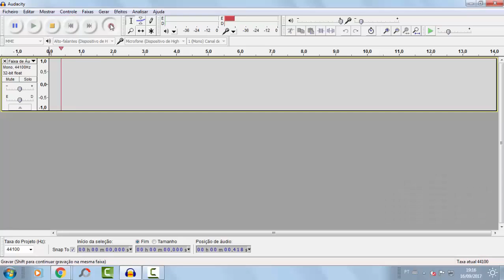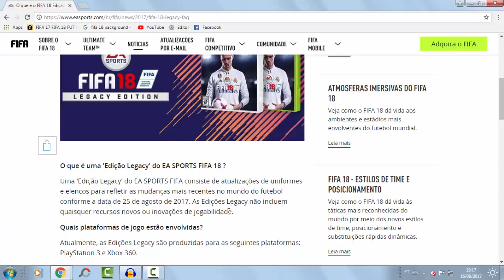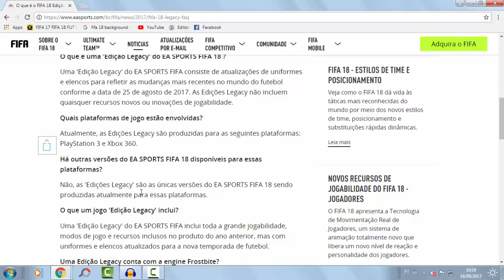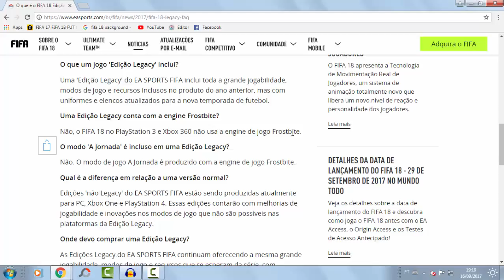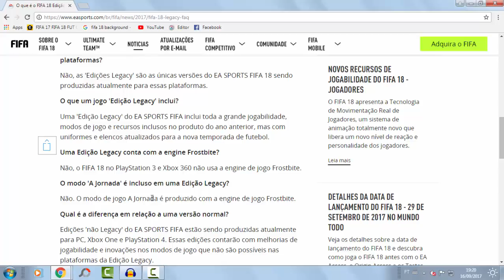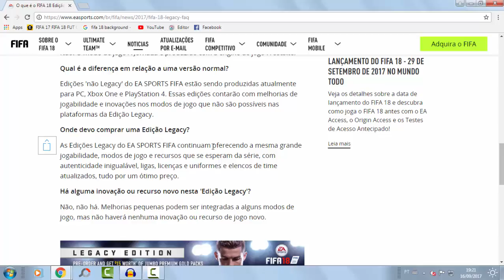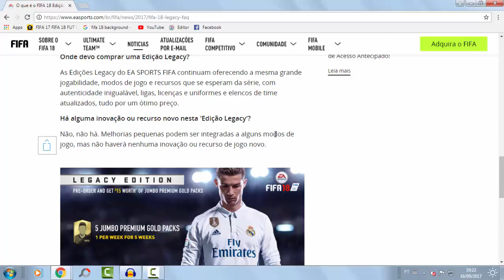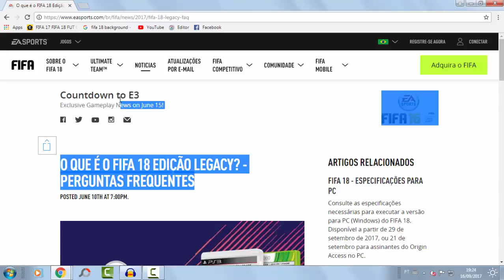NÃO COMPRE O FIFA 18 PARA A ANTIGA GERAÇÃO (X360/PS3)